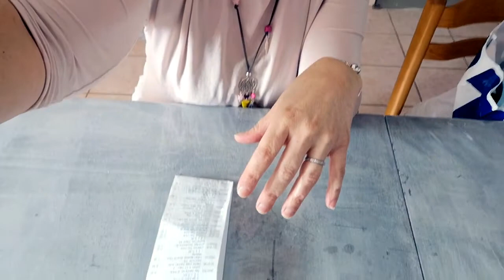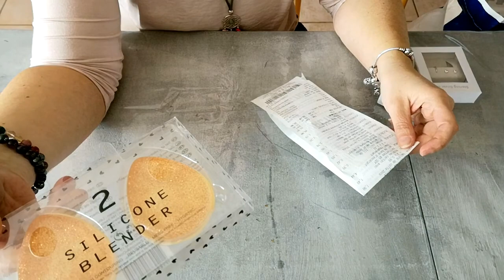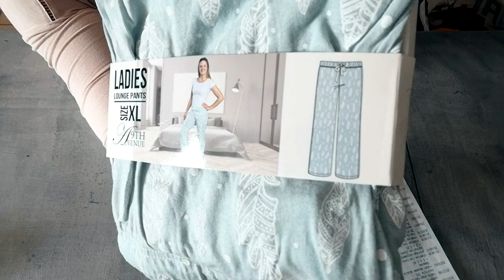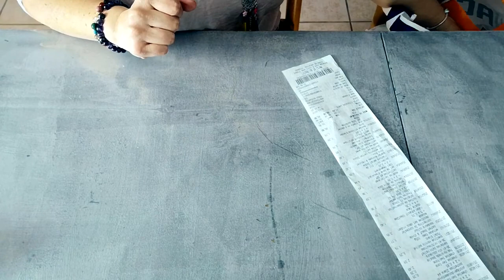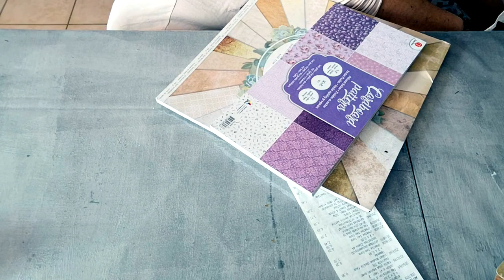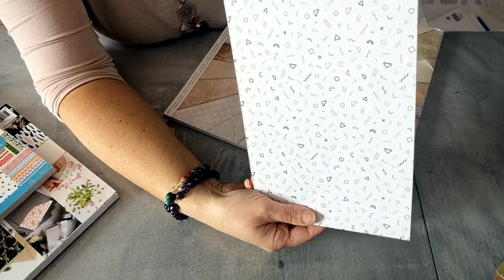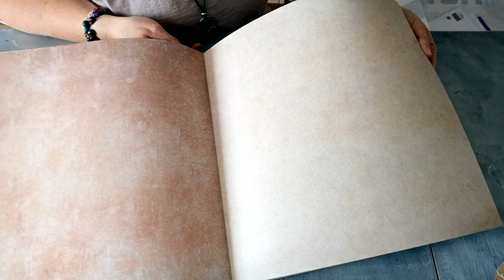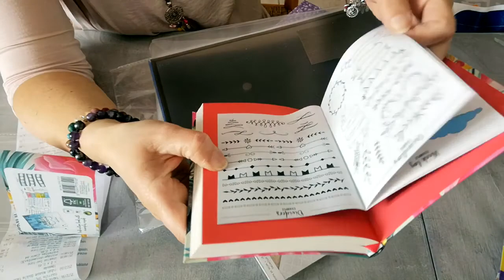Haul #12 Action du 12 03 2019